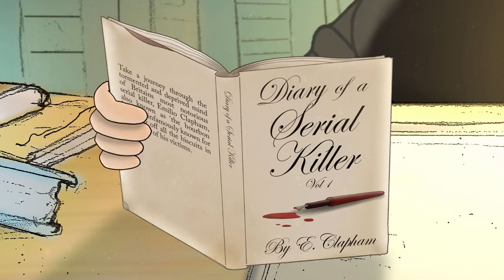Fairytale animation | The Book Of Blood by Liam Harris | Animated Short Film | Random Acts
A grizzled traveller seeks a deep dark secret in The Book Of Blood, a delightful, fairytale-esque animation by Liam Harris.

Liam Harris is a traditional 2D animation director and a recent graduate of the National Television and Film School. He has scooped up awards for Best Animated Short Film at the Isle of Man Film Festival, Best Animation at the UK Film Festival and Best Young Filmmaker at Cinemagic International Film Festival for Young People in Belfast.